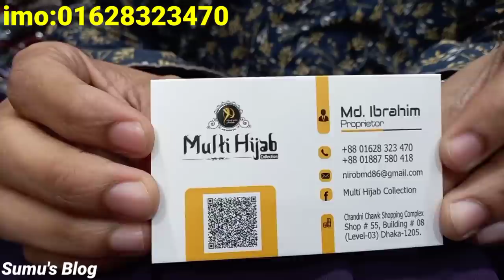Stylish Kuchi/Ruffle Borka Collection | কুচি বোরকা কালেকশন | গাউন বোরকা | Gown Borka | New Burqa